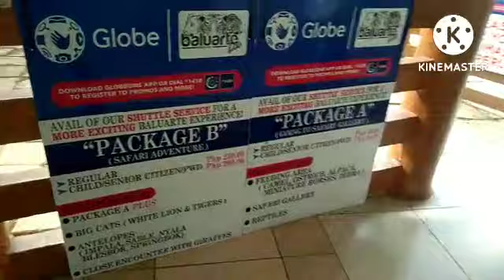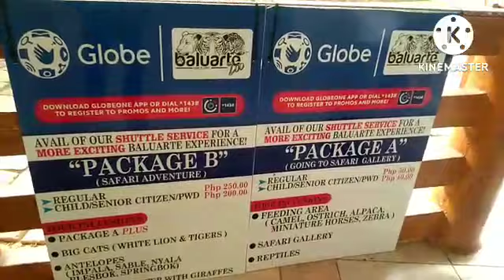Bird performances at Baluarte At Vigan.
kinds of birds and animals perform at Baluarte Vigan,Ilocos Norte.